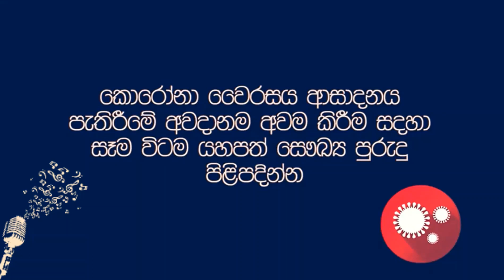( CHANNA MEREYA - මායම් කලාවේ ) 2021 BEST SRI LANKA MASHUP || MADU FT JENU || MADU BRO SRI LANKA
. WELCOME COME TO . MADU BRO SRI LANKA . YOUTUBE CHANNALE .